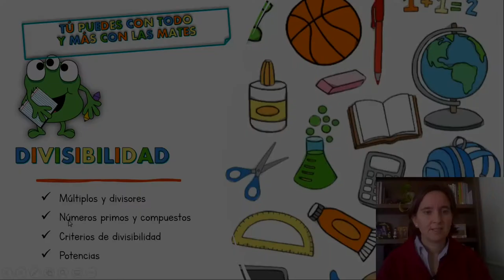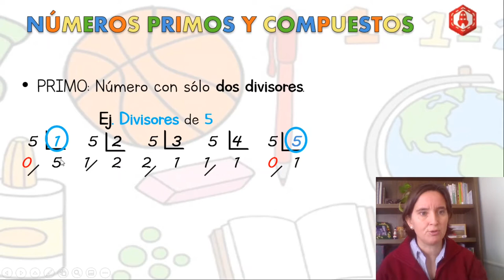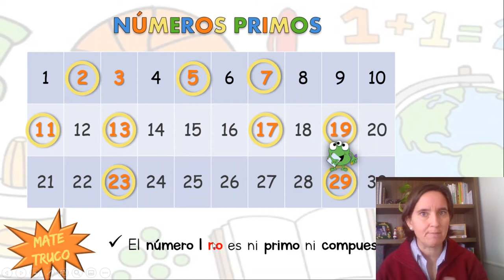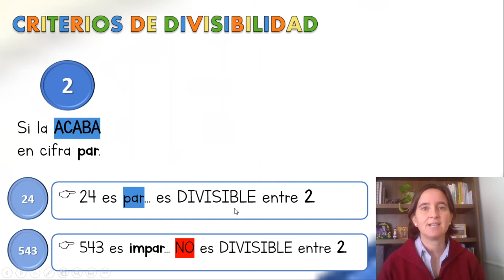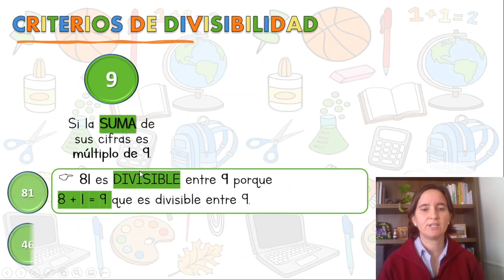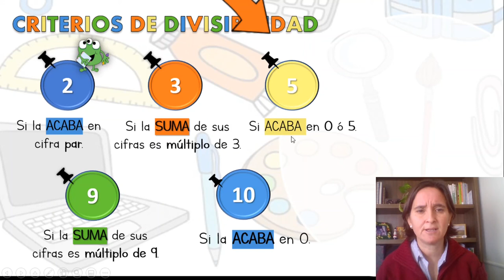Números primos , compuestos y criterios de divisibilidad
Este vídeo explica:
- Los números primos y compuestos.
- Los criterios de divisibilidad del 2, 3, 5, 9 y 10.

Este vídeo está destinado para los alumnos del Colegio Sagrado Corazón -Esclavas- Madrid, Chamberí